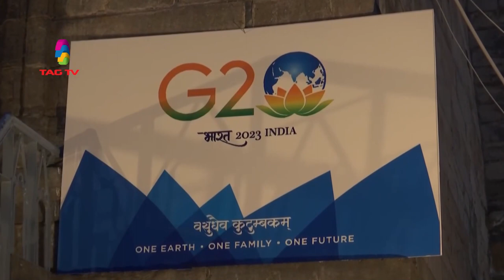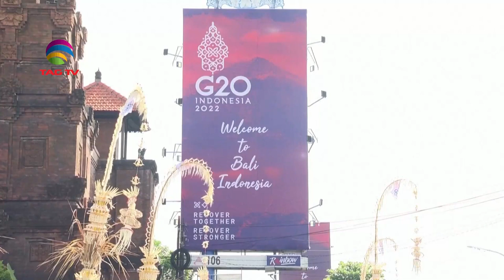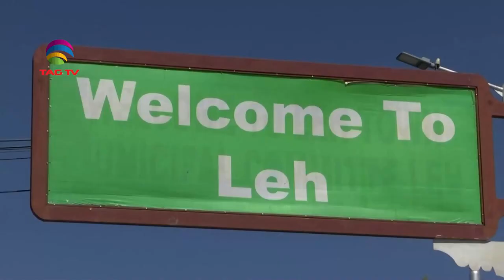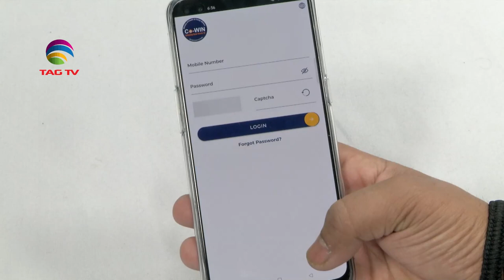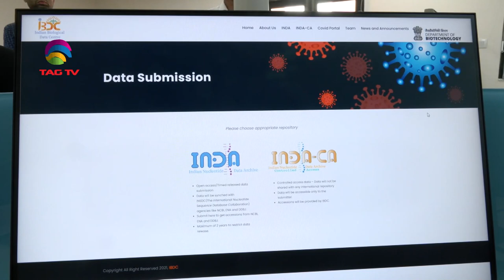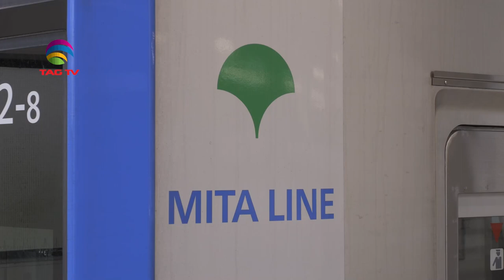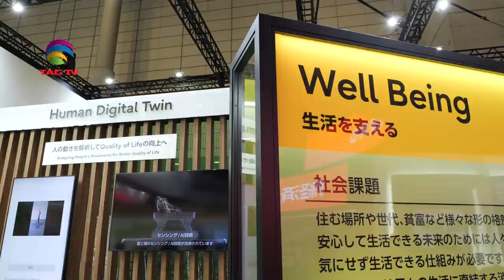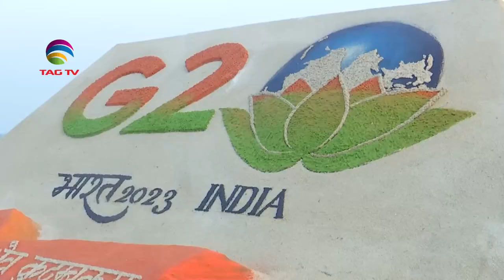India's Role in South Asia & World's Geo-Politics - December 11, 2022 - South Asian Weekly News Show